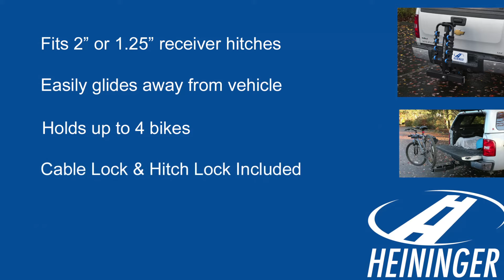Advantage SportsRack glideAWAY Elite 4 Bike Rack Item # 2255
The Advantage SportsRack glideAWAY Elite four bike carrier is your all in one bike rack. The design allows for the bikes to remain on the rack while loading and unloading your gear or groceries in the rear cargo area of an SUV or truck. This patented product allows you to swing the rack out and away up to 23" giving you plenty of room to access the rear of the vehicle. Simply and easily load up to 4 bikes on the glideAWAY Elite. Included with your purchase of the glideAWAY Elite is a hitch lock and integrated bike/rack cable lock for extra security.  Item # 2255